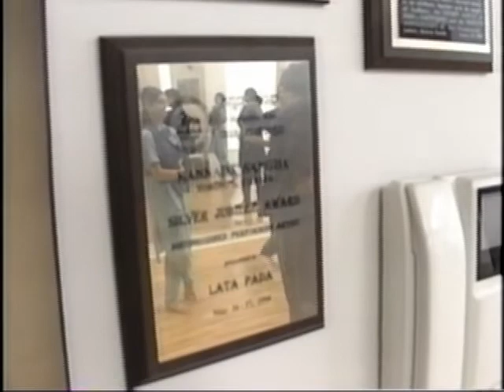2000 New Pioneers Awards SfCarchive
Lata Pada (Arts)

Originally from Bangalore, India, Lata Pada has made Canada her home for the past 35 years. During that time she has brought great cultural enrichment to both Canada and the world as a dancer, choreographer, teacher, lecturer and a pioneer of South Asian dance.

Her first home in Canada was in the remote mining township of Thompson, Manitoba. As the only woman of South Asian origin in her community, Lata embraced the opportunity to learn about Canadian lifestyles and traditions by becoming active in numerous community groups. In turn, she gave dance performances and lectures on the culture and performing arts of India. In 1985 the tragic crash of an Air India flight claimed the lives of Latas husband and two daughters. Her tremendous inner strength and resilience enabled her cope with this terrible loss and to continue to bring her unique artistic gifts to the world.

For the past 20 years, Lata Pada has showcased the rich cultural heritage of Indias classical dance through her professional dance company - - Sampradaya Dance Creations. The company is recognized not only for their creativity and excellence, but also for their many community outreach activities that include lecture demonstrations and workshops in schools, universities and to other groups. Through Sampradaya Dance Academy, she has nurtured a new generation of dancers and has enhanced the awareness of and appreciation for Indian classical dance.

Over her remarkable dance career, she has performed more than 500 concerts. She danced a command performance for the President of India in 1992 and two extensive solo tours of North America.

She is a founding member of the South Asian Advisory Committee of the Royal Ontario Museum and is assisting in the planning and development of their future South Asian Gallery. She has also served on the Board of Directors of the Living Arts Centre in Mississauga and currently sits on their Arts and Entertainment Committee.

Lata is currently working on a pilot project with the DareArts Foundation to bring dance and movement expression to inner city schools.